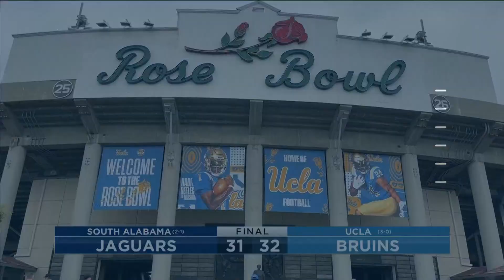Yogi Roth and Ted Robinson break down UCLA’s last-second win over South Alabama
Pac-12 Networks' Yogi Roth and Ted Robinson recapped UCLA's 32-31 win over South Alabama, which was decided by a last-second field goal by Nicholas Barr-Mira.